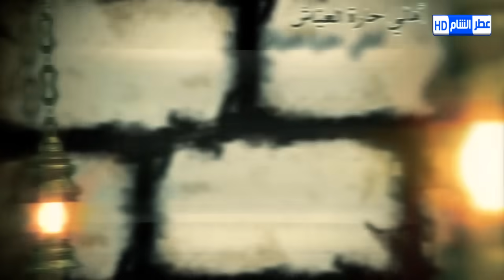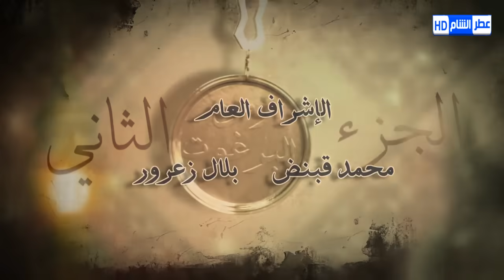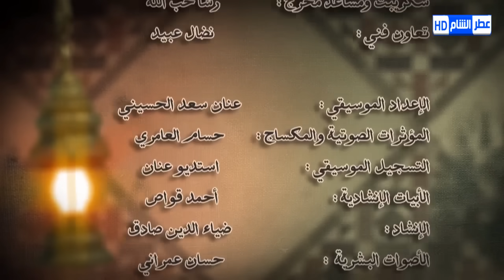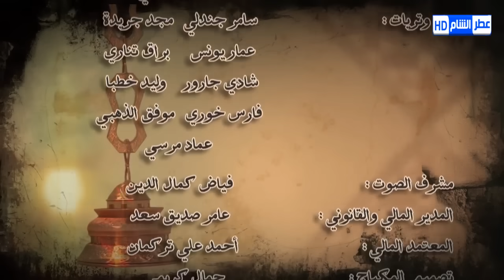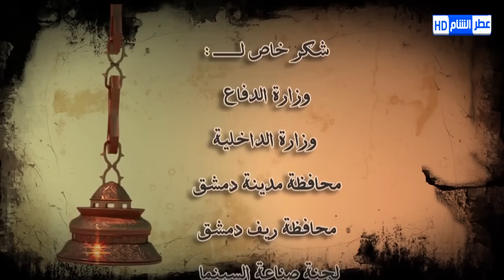زمن البرغوث الجزء الثاني الحلقة 35 | هبة نور - قمر خلف - مهيار خضور - سعد مينة - يامن الحجلي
زمن البرغوث
تشاهدها حصريا على قناة عطر الشام